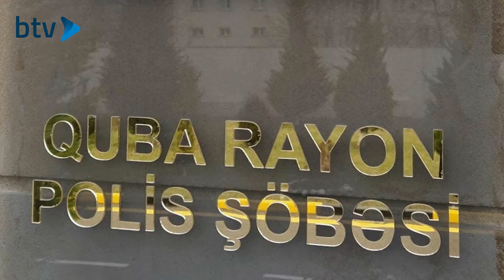Bacısının bakirəliyini pozan şəxsi bıçaqladı - "Ərimə dedim ki, uşağın atası odur, razılaşdı"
Sumqayıt Ağır Cinayətlər Məhkəməsinin hökmü ilə Ruslan Göyüşov adlı şəxs cinayət məcəlləsinin qəsdən adam öldürmə və qəsdən sağlamlığa yüngül zərərvurma maddələri ilə  12 il azadlıqdan məhrum edilib.Onun hansı səbəbdən həbs olunmasina nəzər salaq . 2023-cü ilin iyulunda Quba şəhərinin Fətəlixan küçəsində mübahisə zamanı iki qardaşın bıçaqlanması və onlardan birinin dünyasını dəyişməsi barədə rayonun hüquq-mühafizə orqanlarına məlumat daxil olur.  əməliyyat istintaq tədbirləri aparılarkən məlum olub ki, Firuz və qardaşı Nadir Səlimov (ad soyad şərtidir) əvvəllər tanıdığı və Rusiyada yaşayan Quba sakini Ruslan Göyüşov (ad soyad şərtidir) tərəfindən bıçaqlanıb. Firuz aldığı 8 bıçaq zərbəsindən kəskin qanitirmə nəticəsində xəstəxanaya aparılarkən dünyasını dəyişsə də, həkimlər qardaşı Nadirin həyatını xilas edə biliblər.Rusiyaya qazanc dalınca gedən Ruslan son vaxtlar Bakıda yaşayan bacısı Asya (ad şərtidir) haqqında bəzi xoşagəlməz söhbətlər eşidir, Firuz adlı şəxsin bacısı Asyanı kollecdə oxuyan zaman onunla cinsi əlaqədə olmasını və bundan sonra bilinməməsi üçün Asyanın uzaq qohumları olan Kamalla (ad şərtidir) evlənməsini, uşağın da Kamaldan deyil Firuzdan olmasını deyib.

bakupostv, bakupostaz, Xeber az, atv xeber, son xeber bugun, xezer xeber, son xeber, xeber tv